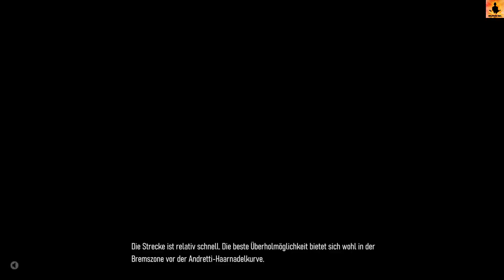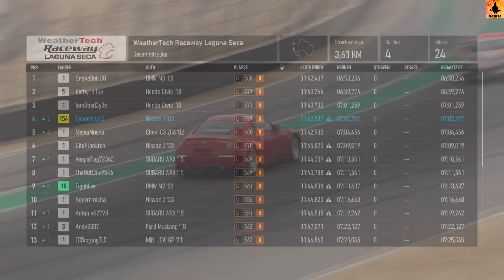Forza Motorsport (2023, Xbox) -#74: Open Class Tour - B-Class - Road America, Laguna Seca (Update 8)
Die Rennen drei und vier der Open Class Tour (B-Series) finden auf den Kursen von Road America und Laguna Seca statt. Ich fahre den Nissan Fairlady Z.
00:00 - Guru Intro
00:20 - Training Road America
04:32 - Rennen Road America
11:41 - Training Laguna Seca
16:26 - Rennen Laguna Seca